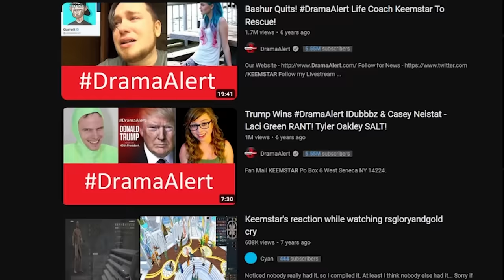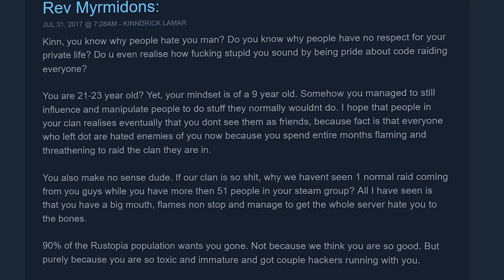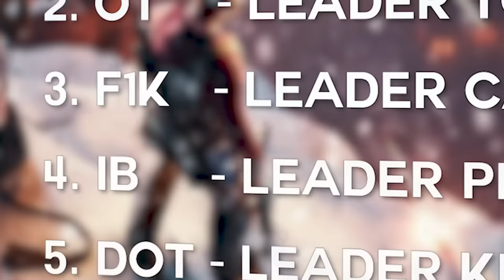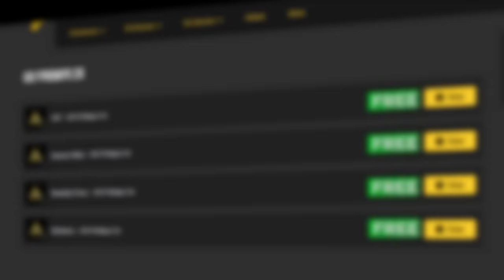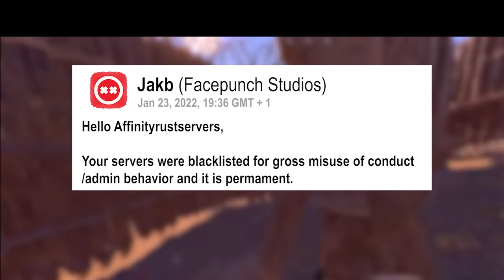How The Most Hated Player in Rust Lost Everything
In uncovering the story of the most hated player in Rust, we look into the history behind one of Rust's most important characters and what led to his ultimate demise.

Come join me at my Villa, will have a drink!